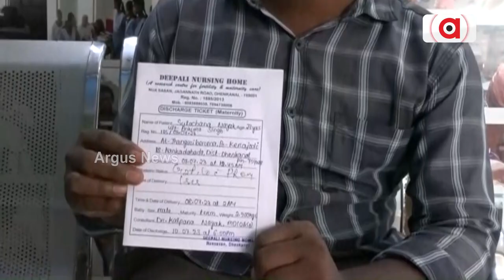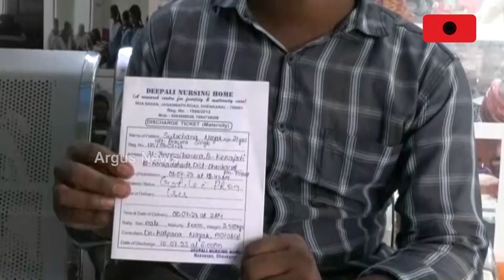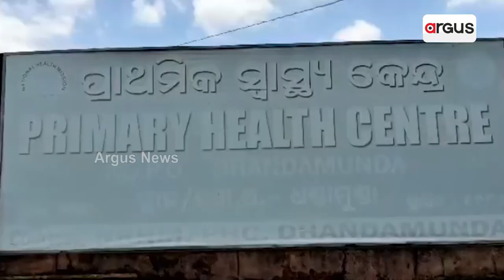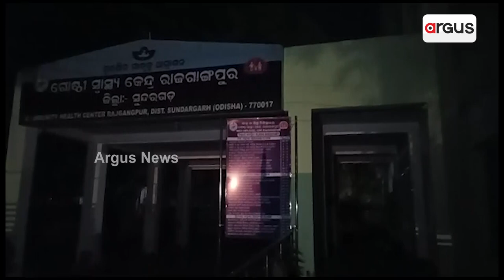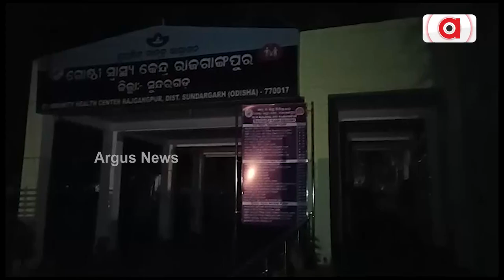Poor Healthcare Facilities Continues to Haunt Patients In Dhenkanal